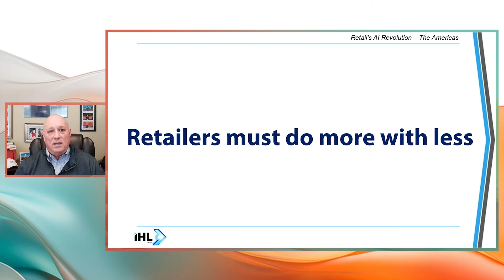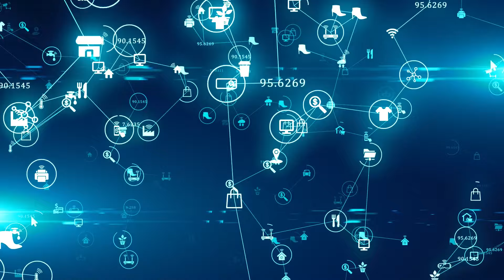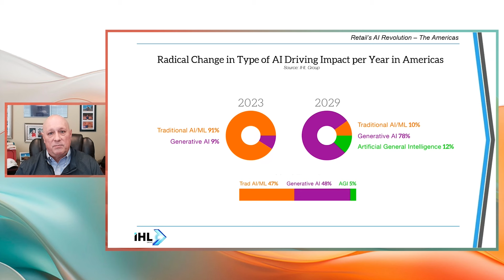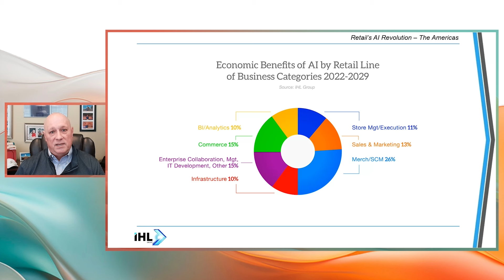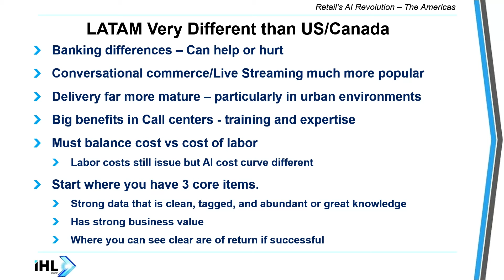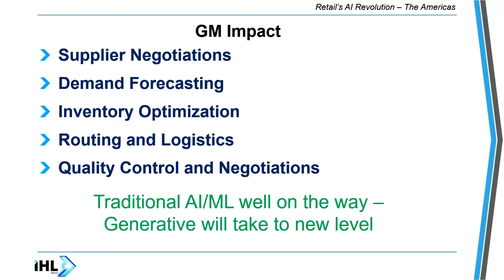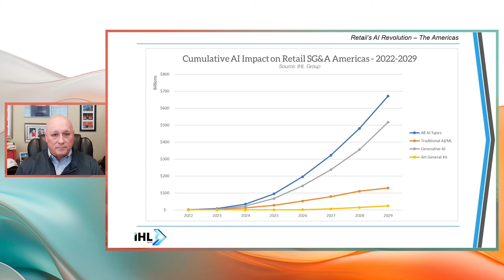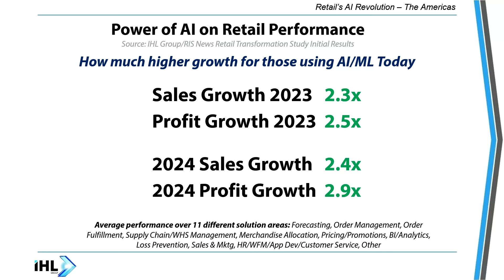AI in Retail: A look at Retail's AI Revolution Study by IHL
Welcome to a new AI in Retail mini series with Microsoft & IHL! In this introduction, @Greg Buzek guides us through IHL’s new study about AI’s global economic impact on retail and what that means for businesses.

Key Takeaways:

Expert insights about AI's economic impact on retail
The retail segments benefiting most from AI
Market forecasts and strategic advice for adopting AI
Speakers:

Greg Buzek, President, IHL Services
Carlton Dossman, Corporate VP, US Retail & Consumer Goods, Microsoft
Phil Barry, Global Industry Executive Advisor, Icertis
Jen Lee, General Manager ATU, Enterprise Sales, Microsoft
Hayan Ortega, LATAM Sales Director, Microsoft
Don’t miss out on this opportunity to learn from the best.